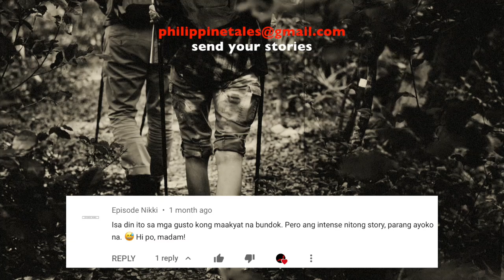LIKO | Kwentong Kababalaghan | Tagalog Horror True Story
Mahilig ka ba umakyat ng bundok? Pakinggan ang isang nakakatakot na pangyayari sa isang hike sa Mt. Banahaw.

Story by Zelda. Edited by Philippine Tales. The narration was created and edited by Philippine Tales using iMovie and Audacity.